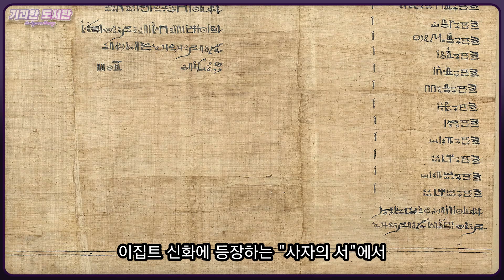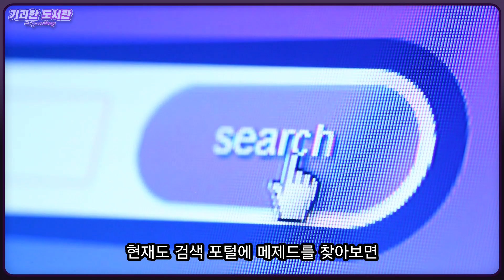🌟 눈에서 빔! 🌟 / 세상 가장 기묘하게 생긴 이집트 신 메제드 / 특별기획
art